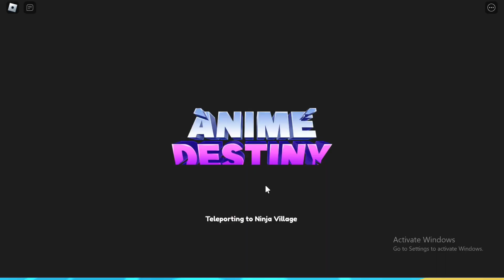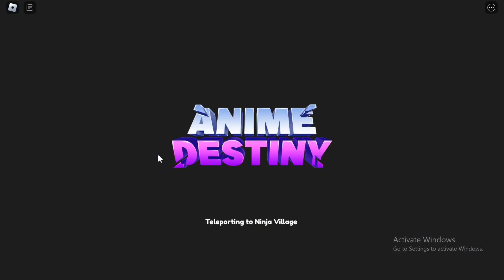All *Secret* [RAIDS + UPDATE 4] Anime Destiny Simulator Codes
All *Secret* [RAIDS + UPDATE 4] Anime Destiny Simulator Codes | Codes for [RAIDS + UPDATE 4] Anime Destiny Simulator Roblox  2024
In this video i will show you all working [RAIDS + UPDATE 4] Anime Destiny Simulator codes in roblox 2024. Redeem codes for [RAIDS + UPDATE 4] Anime Destiny Simulator for rewards.
Code [RAIDS + UPDATE 4] Anime Destiny Simulator. These all [RAIDS + UPDATE 4] Anime Destiny Simulator new codes are available for some days. Go and redeem codes before expiry. When new [RAIDS + UPDATE 4] Anime Destiny Simulator code will come, I will update with video. Every week I upload codes for [RAIDS + UPDATE 4] Anime Destiny Simulator so you stay updated.

[RAIDS + UPDATE 4] Anime Destiny Simulator codes 2024
[RAIDS + UPDATE 4] Anime Destiny Simulator codes for pets
roblox [RAIDS + UPDATE 4] Anime Destiny Simulator codes
new [RAIDS + UPDATE 4] Anime Destiny Simulator codes
2024
halloween [RAIDS + UPDATE 4] Anime Destiny Simulator
codes
[RAIDS + UPDATE 4] Anime Destiny Simulator codes new
update
op [RAIDS + UPDATE 4] Anime Destiny Simulator codes
[RAIDS + UPDATE 4] Anime Destiny Simulator codes
halloween 2024